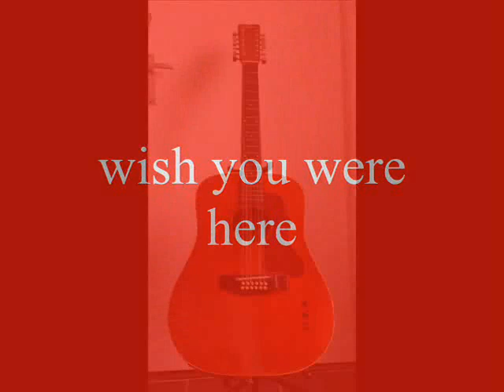wish you were here